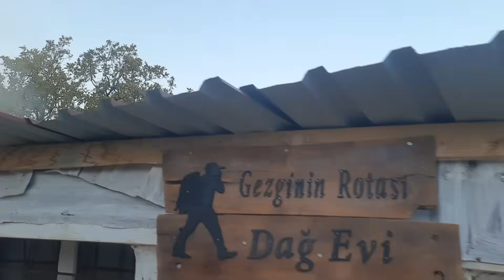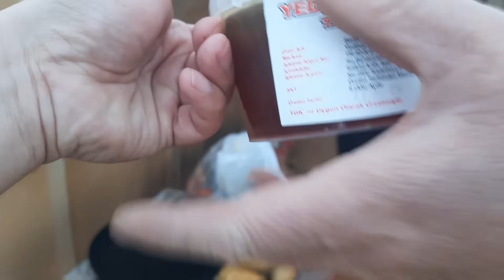DAĞ EVİNDE MİSAFİRLERLE AKŞAMLADIK @anadoludazaman42 @adatepedogalaricilik VE RAMAZAN EV GELDİ.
MERHABA ARKADAŞLAR BUGÜN DAĞ EVİNE GİTTİK BABAMA ULAŞAMAYINCA DAĞ EVİNDEDİR DEDİM AMA DEĞİLDİ.

BUĞÜN DAĞ EVİ MİSAFİRLERİMİZ, ADATEPE DOĞAL ARICILIK,  ANADOLUDA ZAMAN HASAN AY
VE MESAİ ARKADAŞIM RAMAZAN OLDU. BUĞÜN DAĞ EVİ ÖZEL SOBASINDA KUZUNEDE DAĞ EVİ ÖZEL KONSEPTİ TAVUK PATATES, DOMATES SÜRMESİ YAPTIK. YEMEK ÜZERİNE ABİMİZ KENDİ EL EMEĞİBALLARINDAN GETİRMİŞ TEST YAPTIK  HANGİSİ SIFIR ŞEKER DİYE BEN KAYBETİM.

BİZ GÜZEL BİR GÜN GEÇİRDİK UMARIM SİZLERDE BEĞENİRSİNİZ. GÖRÜŞ VE ÖNERİLERİNİZİ YORUMA YAZARSANIZ SEVİNİRİM. İYİ SEYİRLER DİLERİM.